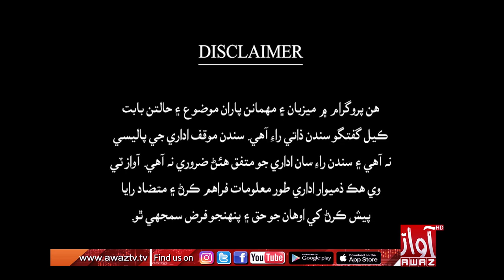Jawab Khappy | Part 01 | 23 01 2023 | Imtiaz Mir | lal chand ukrani | Awaz Tv News